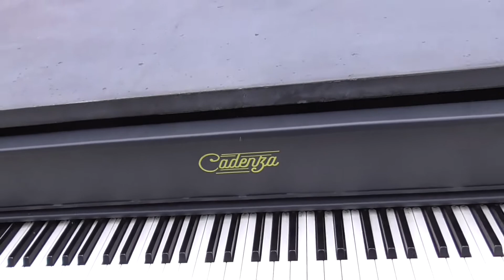Całoroczne fortepiany na ulicach Katowic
Czy gra na fortepianie na otwartej przestrzeni przy -20C jest możliwa?, gdy pada deszcz, śnieg bądź wieje silny wiatr? - oczywiście że tak, a to wszystko za sprawą całorocznych fortepianów które stoją na ulicach Katowic ;).